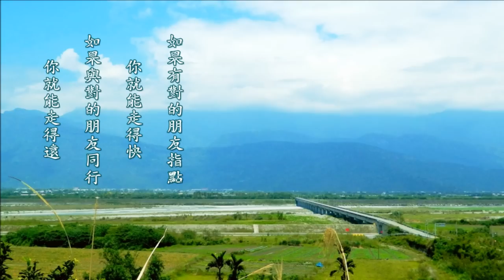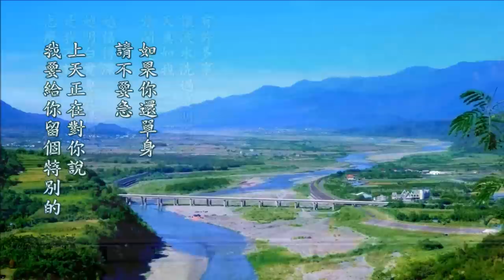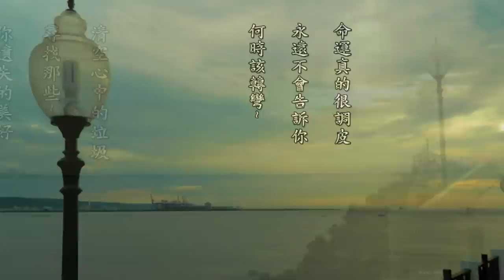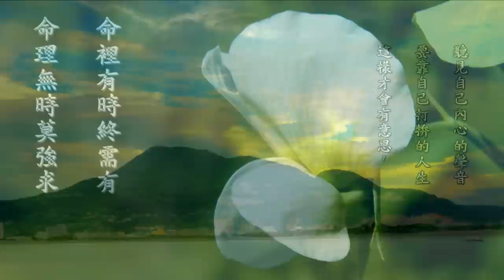戲 夢 人 生 (曹雅雯) ( 點選字幕有歌詞 ) (高畫質 高音質)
戲夢人生 (曹雅雯)

作詞：邱宏瀛
作曲：黃明洲、吳舜華

等你  等到心凝
想你  想到心冷
真心付出  有啥路用
如今後悔  傷害已造成

一站一站相愛過程
找無美麗的風景
情路袂明  夜霧一層層
今夜心疼決定

一座一座黯淡路燈
藏著綿綿的舊情
情海袂清  波浪滾袂停
往事親像  戲夢人生~